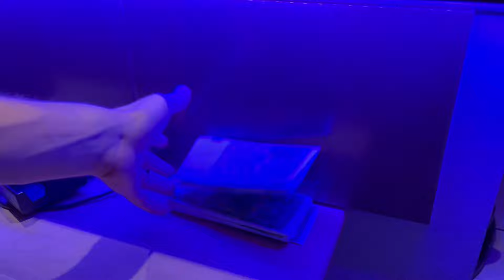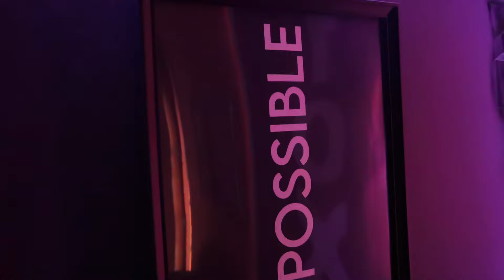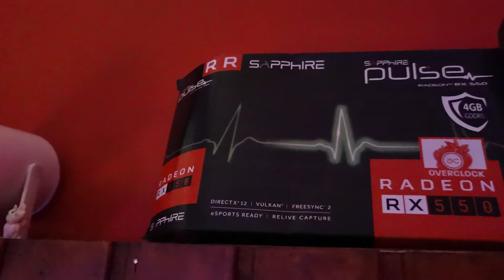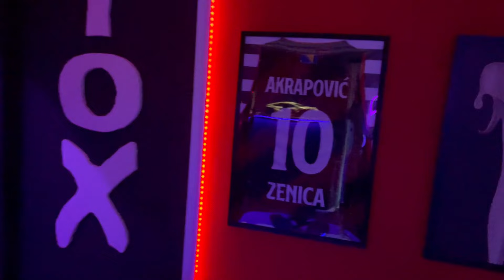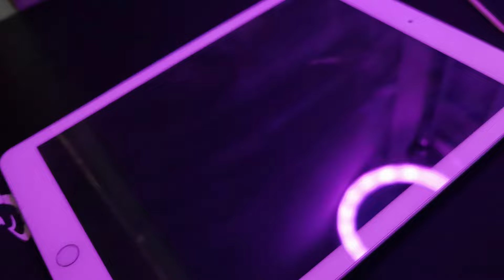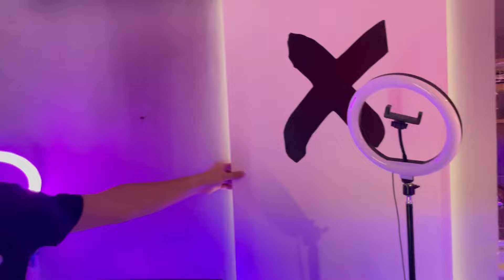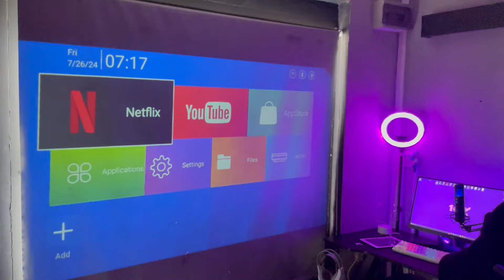NAPRAVIO SAM SVOJ STUDIO!